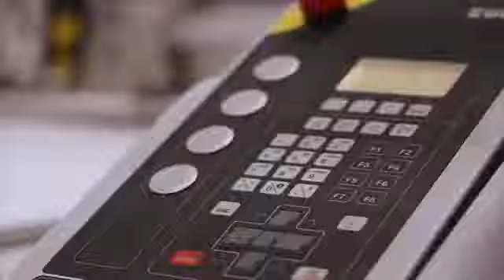MBI EM INDÚSTRIA AVANÇADA: CONFECÇÃO 4.0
🎯 Super dica de Pós-Graduação em Indústria Avançada: Confecção 4.0 - Edição Nordeste

🗓 Período de inscrição
De 11 de dezembro de 2018 a 17 de março de 2019.

Diferenciais:

- Curso pós-graduação EaD com duração de 6 meses
- Hospedagem em hotel all inclusive
- Aulas e Palestras de Inovação com grandes nomes dos setores
- Ao final do curso o aluno terá elaborado um projeto de uma Confecção 4.0
- Avaliação dos projetos será realizada por CEO’s de empresas de confecção, vestuário e têxtil
- Oportunidade de desenvolver networking com outros diretores/gerentes industriais do setor
- Relacionamento contínuo com a instituição SENAI CETIQT, após a conclusão
- Tutoria permanente ao longo do curso
- Aula prática na 1ª Planta de Confecção 4.0 do Brasil (opcional)
- Missão internacional para feiras como ITMA 2019 e Techtêxtil (prática optativa, não incluída no valor do MBI)

SENAI/CETIQT SENAI Ceará